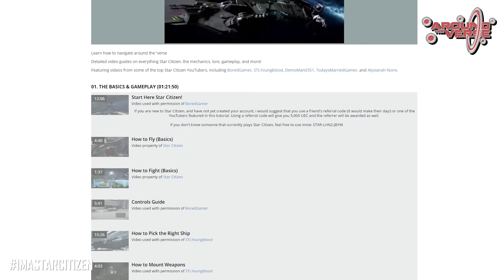Star Citizen News - 28th Feb 2016 - SC Alpha 2.2 on PTU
Welcome to the Star Citizen News, each week bringing you the latest headlines from the Star Citizen Community & then taking a more in depth at the official shows & announcements in the Weekly Review. The headlines for this week ending the 28th of Feb 2016:
SC Alpha 2.2 on PTU
Sabre & Xi’An Scout Confusion